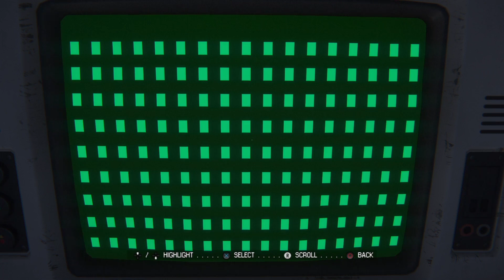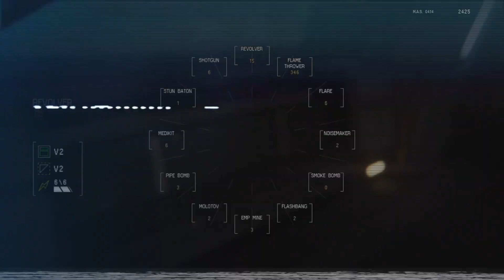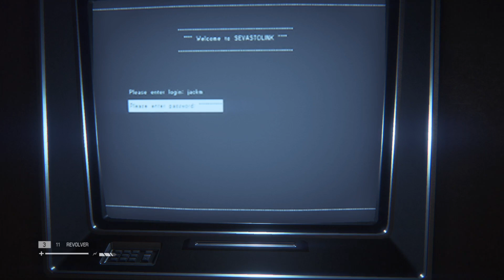ASMR Gaming 🎮 Alien: Isolation | Finding Waits, Pt.15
Hi guys, let's play Alien: Isolation 👾
This is a whispered lo-fi ASMR gameplay video featuring whispers & controller sounds 😴
✨ I whisper because it’s an ASMR video. ASMR (Autonomous Sensory Meridian Response) is a soothing sensation that some people feel when they hear certain sounds, like whispering or soft speaking ~

Become a channel member - aka the Ultimate OG 👾✨ and enjoy early access to videos, random community posts, polls, photos, etc. ~

MY GEAR:
🎤 Microphone - Yeti USB microphone
👾 Logitech Compass desktop boom arm
👾 Radius III shockmount
🎧 Headset - SteelSeries Arctis 3
🎮 My console - PS5
💾 LaCie External Hard Drive
👾 USB-C Hub
💡 Cute LED USB light string

☕️ Care to fuel my next ASMR session with a coffee? Your support goes a long way! Tip jar ~ Thanks a ton!